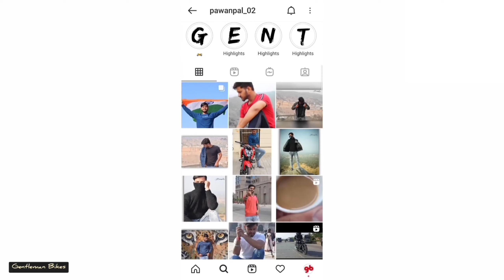Bajaj Pulsar 125 | नवरात्रि स्पेशल ऑफर | Price, Finance, Dp, ir, emi, Gentleman bikes, latest update